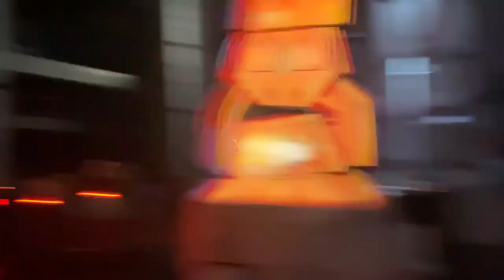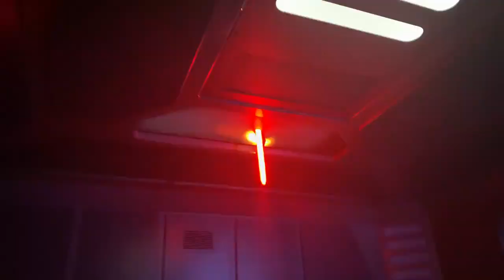"Star Wars: Rise of the Resistance" ride at Disneyland!